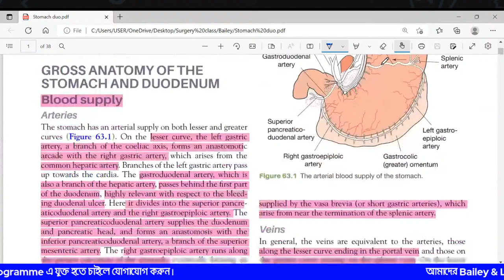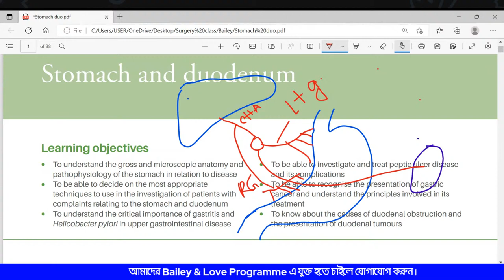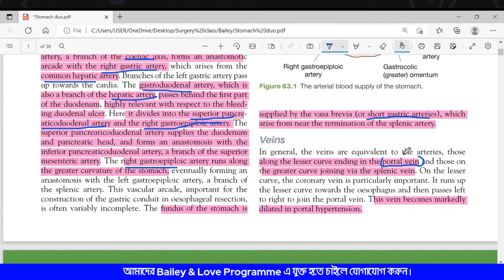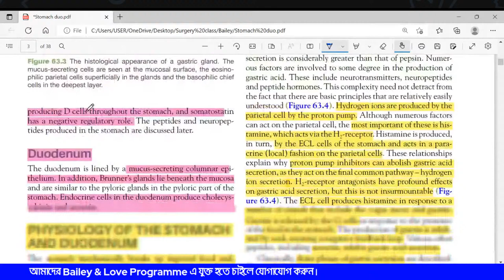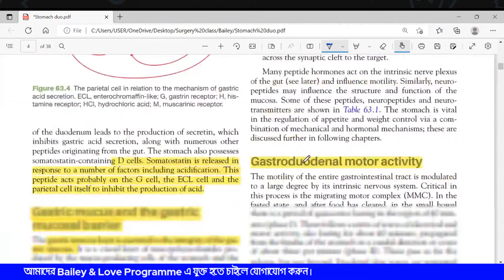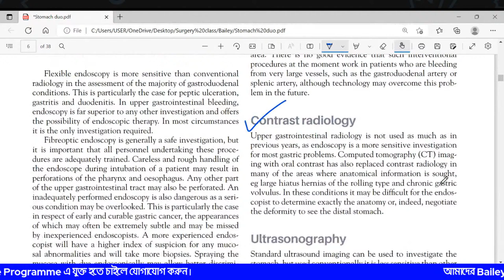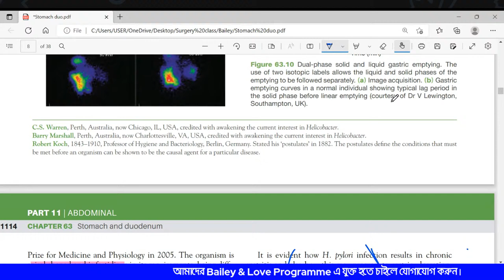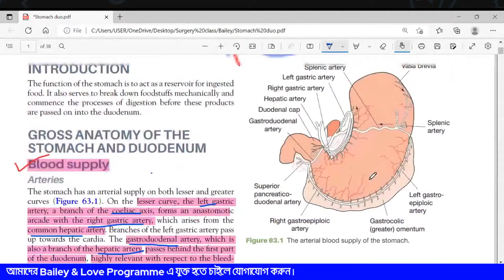Bailey & Love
Mentor:
Dr. Nawreen Suzana,
MBBS (DMC),
BCS (Health),
FCPS Part-1 (Surgery),
MRCS Part- A (England).